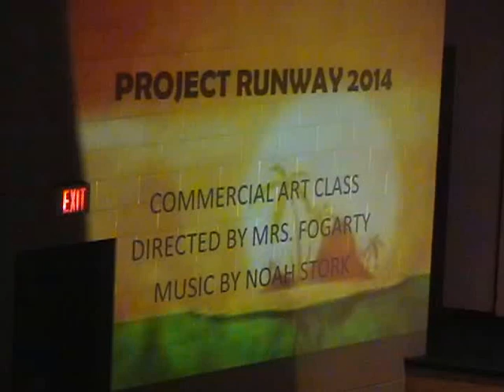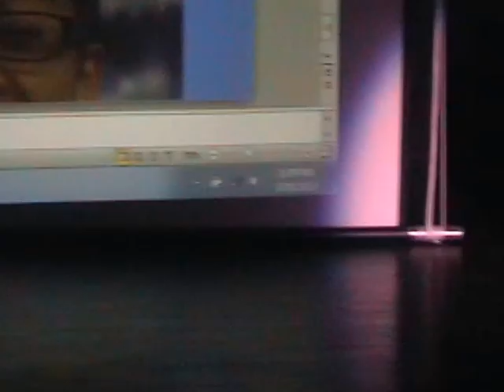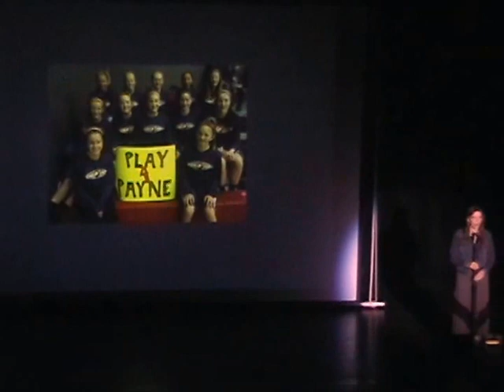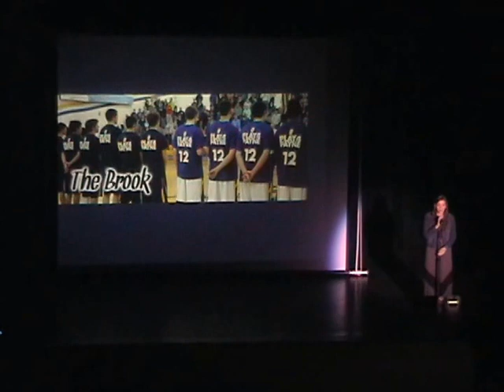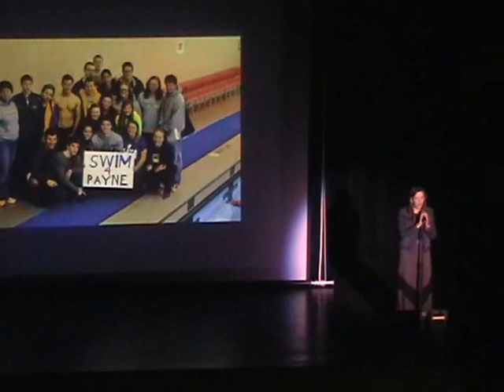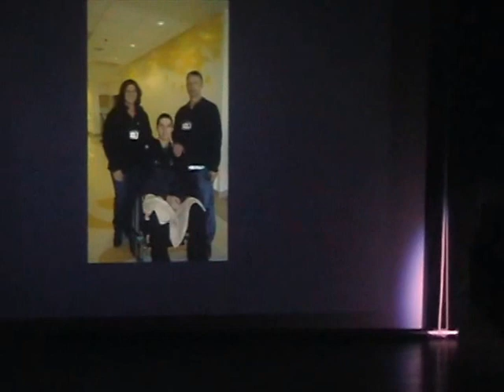Bellbrook High School Talent Show 2014